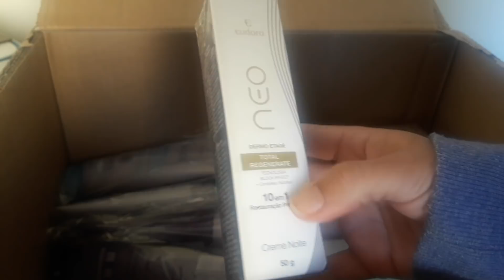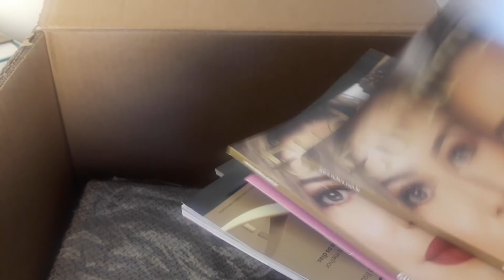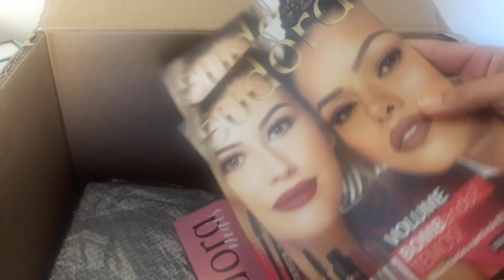EUDORA CICLO 07/2019 - Tudo pedido de clientes 😉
Me sigam lá no Instagram, é muito importante pra mim. beijos 😘